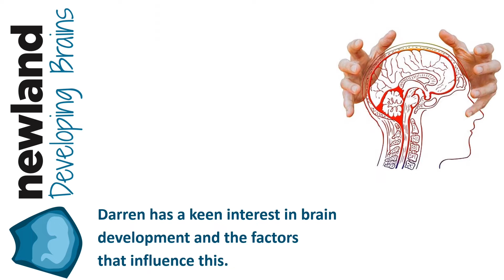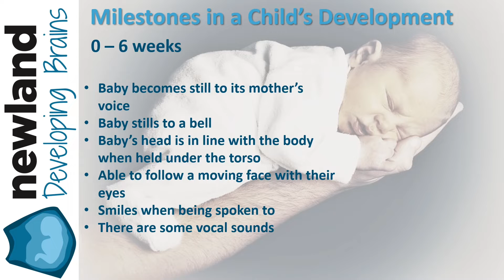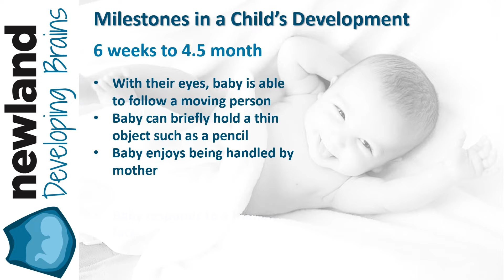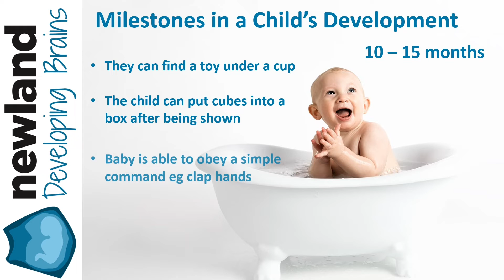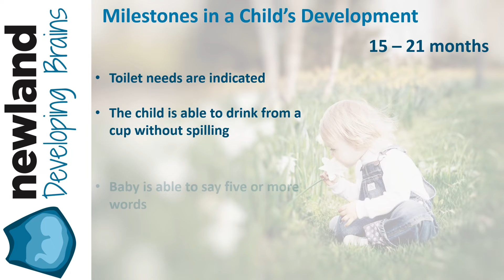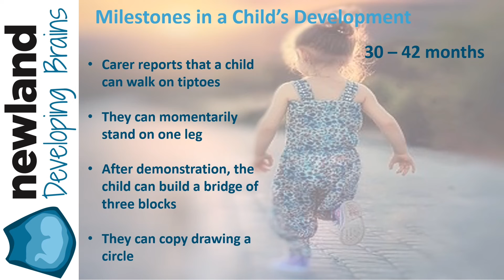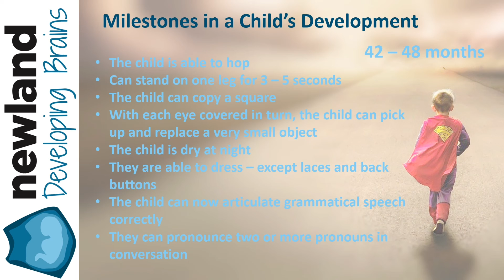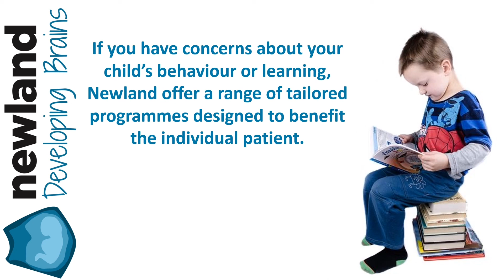Stages of child's development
Here at Newland Chiropractic & Neurology Centre our clinical director Darren Barnes-Heath has a particular interest in child development. Darren lectures at seminars in the UK and Europe to other healthcare professionals about techniques and software available to help with child development such as Tomatis, Right Eye and Interactive Metronome.